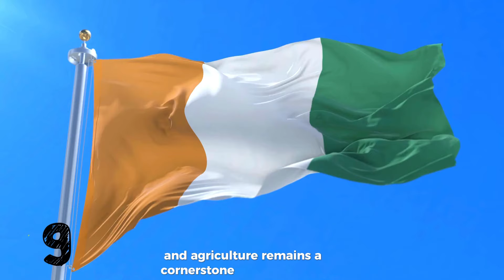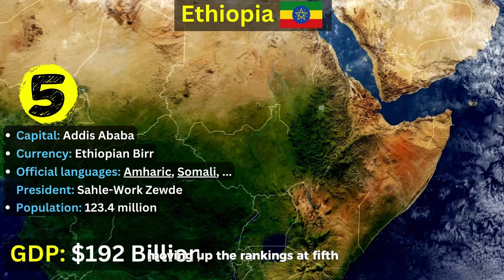Richest Countries In Africa